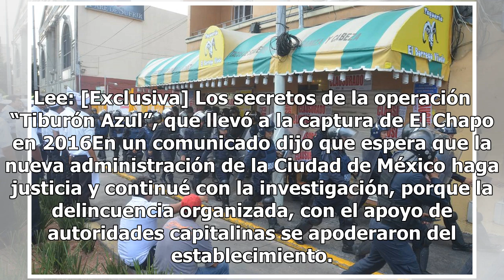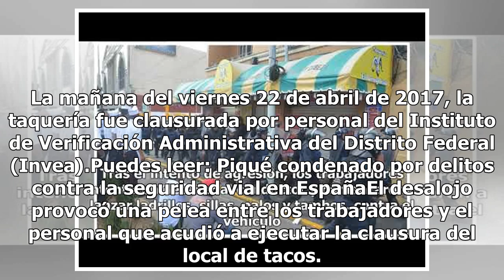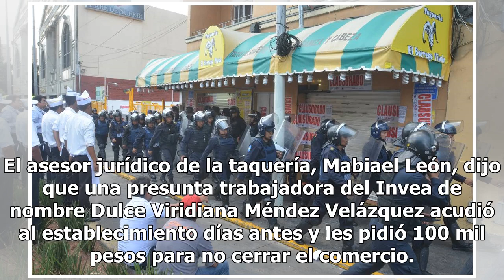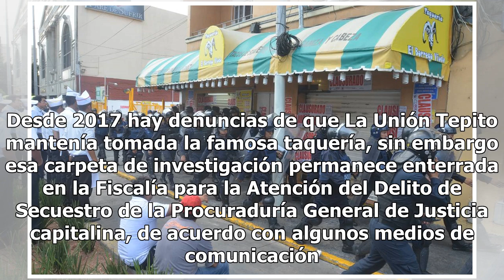En enfrentamiento del Borrego Viudo, los dueños no participaron: abogado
El pleito legal que hay por la taquería El Borrego Viudo generó este lunes un enfrentamiento entre empleados y los supuestos dueños. Sin embargo el abogado Javier Coello Zuarth detalló que en los hechos violentos , José Villagrana Camarena, María del Carmen Camarena Zamudio y Verónica Villagrana Cam...